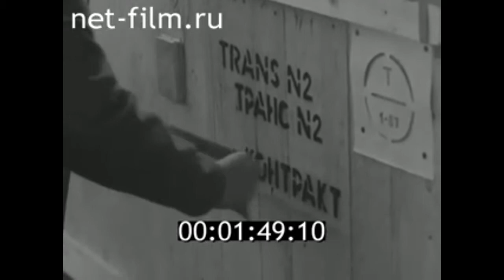1987г. Астраханский завод кузнечно- прессового оборудования